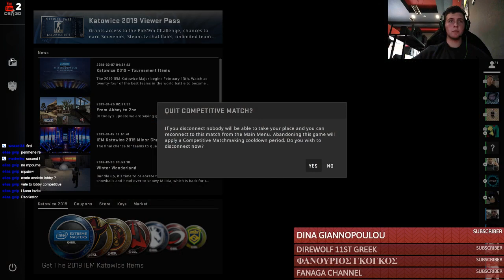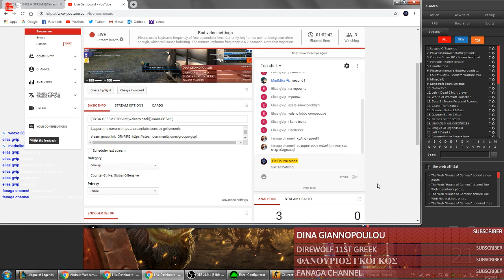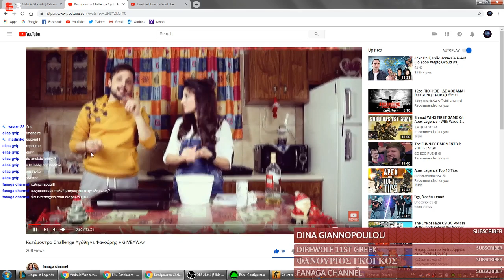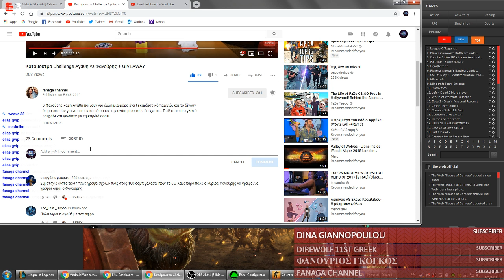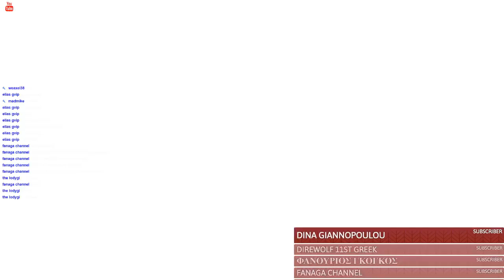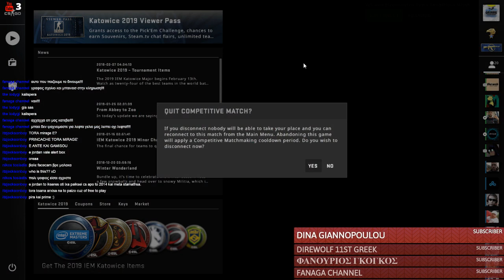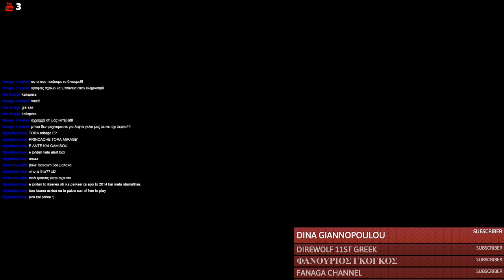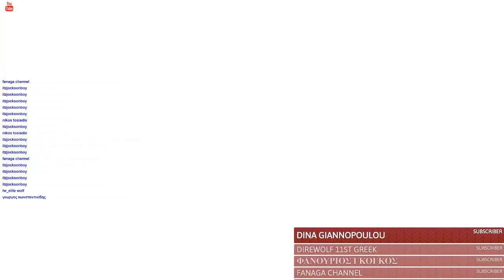[CS:GO GREEM STREAM[Welcam back][CSAKI-CEΞΑΚΙ]